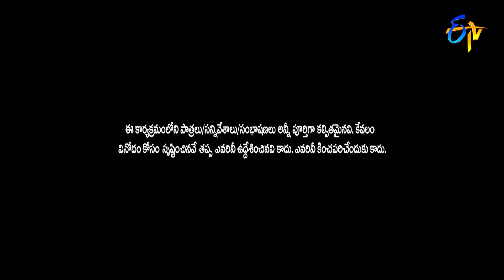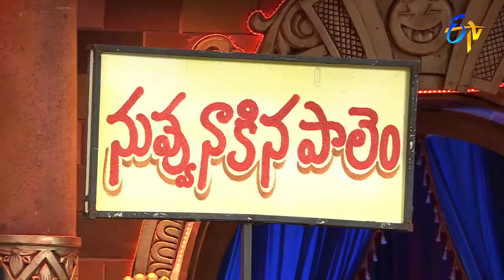Faima, Bullet Bhaskar, Immanuel & Varsha Hilarious Comedy Skits | Extra Jabardasth | ETV